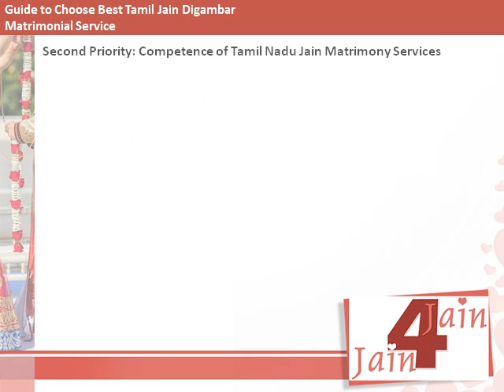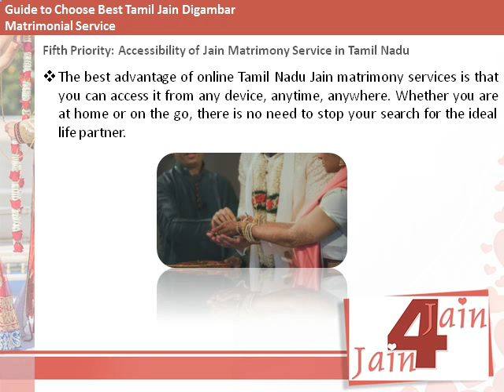Guide to Choose Best Tamil Jain Digambar Matrimonial Service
The best advantage of online Tamil Nadu Jain matrimony services is that you can access it from any device, anytime, anywhere. Whether you are at home or on the go, there is no need to stop your search for the ideal life partner.